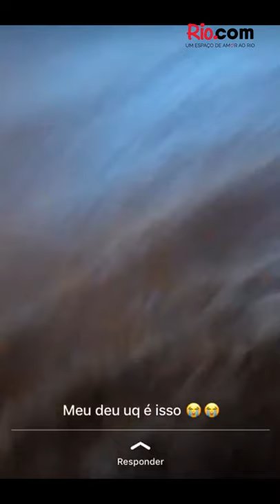Chuva no Rio de Janeiro 6/12/2019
A chuva que caiu na noite de 6 de Fevereiro no Rio de Janeiro, causou destruição por vários bairros do Rio, não perdoou nem shopping dos bacanas,como Shopping Leblon e VillageMall.
Assista aos vídeos: